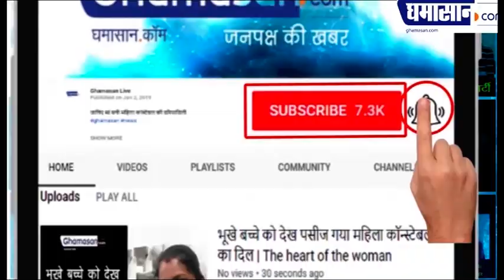Fact Check : क्या Corona Lockdown में Open होंगे School ! Viral Photo का दावा कितना सच?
क्या Corona Lockdown में Open होंगे School ! Viral Photo का दावा कितना सच?

देश अभी भी कोरोना वायरस से जूझ रहा है और लॉकडाउन का चौथा चरण जारी है और इसी के साथ जारी है फिर खबरों का वायरल होना

ऐसे में कुछ मीडिया रिपोर्ट्स में कहा गया कि केंद्र सरकार ने राज्यों को अपने यहां स्कूल और कॉलेज खोलने की अनुमति दे दी है

सोशल मीडिया पर एक पोस्ट वायरल हो रहा है जिसमें लिखा गया है कि गृह मंत्रालय ने सभी राज्यों को स्कूल खोलने की परमिशन दे दी है

लेकिन आपको बता दें कि इस तरह की कोई भी परमिशन गृह मंत्रालय द्वारा जारी नहीं की गई है

इन खबरों का केंद्रीय गृह मंत्रालय ने खंडन किया और केंद्रीय गृह मंत्रालय स्पष्ट किया है कि स्कूल कॉलेज खोलने के बारे में अब तक कोई निर्णय नहीं लिया गया है पूरे देश में सभी शैक्षिक संस्थाएं फिलहाल बंद रहेंगी